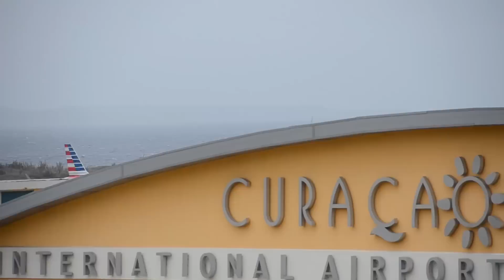1 Hour of HD Plane Spotting - Airliners at Curacao International Airport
1 hour of plane spotting.
Takeoffs, close-ups & roll-outs after landings, Big & small planes, Cargo & Commercial.

Here in
Amerijet, Aserca Airlines, SBA Airlines, Insel air, Amerijet International, Rutaca Airlines, DHL, KLM, Avior Airlines & Surinam airways.

also in here there : MD-82, MD-83, Boeing 737-200, Boeing 737-300, Boeing 737-400, Boeing 747-400, Boeing 767-200 , Boeing 767-300
& AIrbus A319,

including some amazing pushback close ups and close up shots.